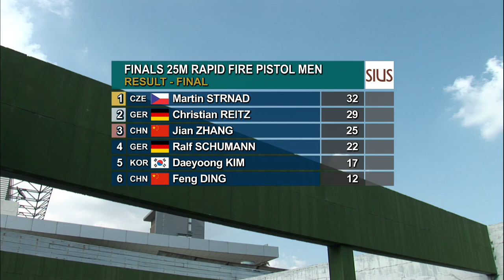Day 3 Highlights - ISSF Rifle&Pistol World Cup Final 2012, Bangkok (THA)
Highlights - The 3-time 25m Rapid Fire Pistol Olympic Champion quit at the ISSF World Cup Final held in Bangkok. He made it to the final (then won by Czech Republic's Strnad), and finished in fourth. "But I will be back, as a coach."